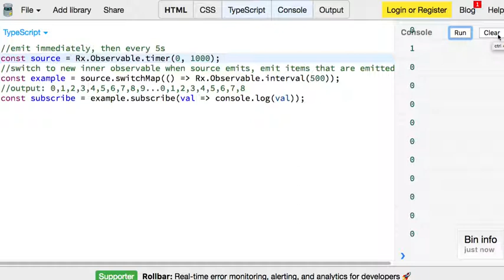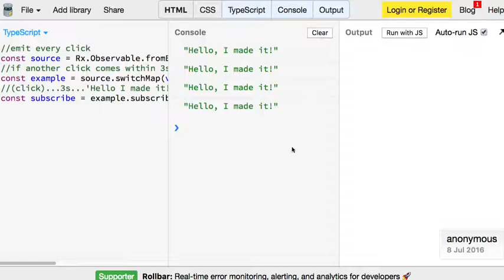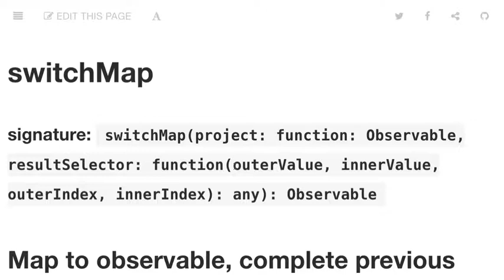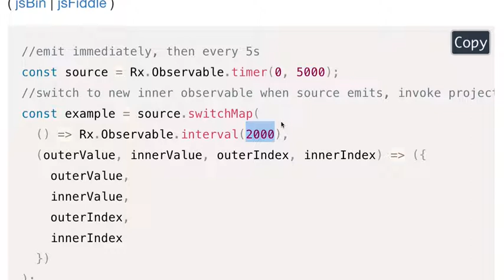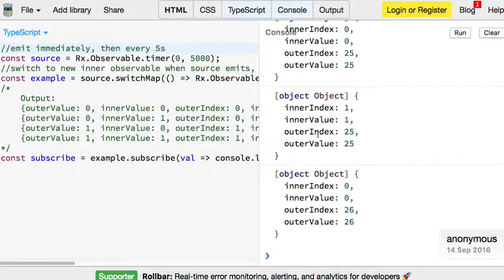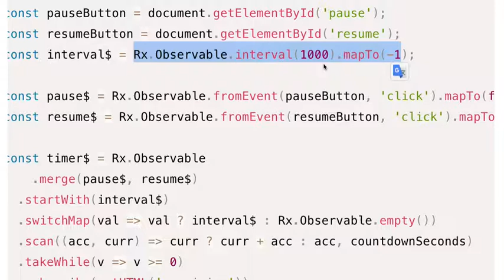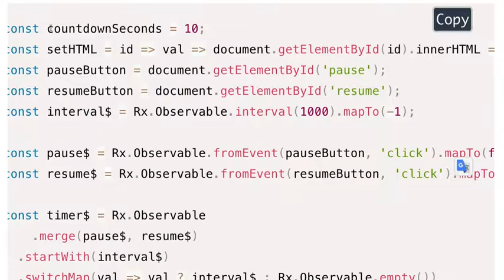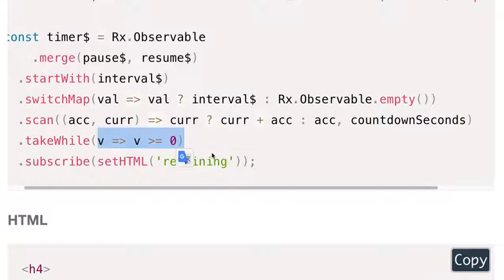RxJS 047 - Map Operators (2)